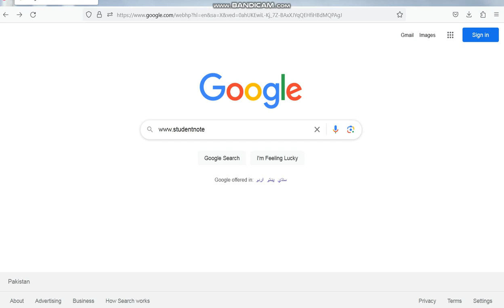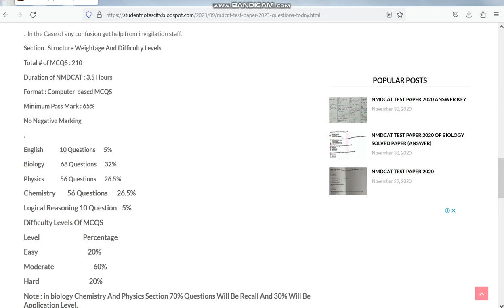how to download ETEA-MDCAT TEST PAPER 10 09 2023 TODAY PAPER PMDC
PMDC MDCAT Answer Keys
PMDC conducts the MDCAT Across the country via provisional universities. Here are the details.
UHS Conducts For Punjab Students
KMU Etea for KPK Candidates
DUHS For Sindh Candidates
SZABMU for Islamabad
The answer key will be uploaded on the Official websites of the universities as well as the PMDC website.

These answer keys can be divided into universities too.

UHS Answer key 2023
KMU ETEA MDCAT Key
SZABMU MDCAT Answer Key 2023
BUMHS Keys
Here on our website. We will upload all keys.

UHS Answer key
According to VC UHS Lahore. UHS going to conduct mdcat test across Punjab. The Test will be conducted in different cities. The candidates can check the UHS MDCAT Answer key from the

ETEA MDCAT Key
ETEA is conducting a body for the KPK Candidates. 56000 candidates will appear in the mdcat test conducted by KMU ETA. The KMUS ETEA Answer key 2023 for mdcat can be checked from here.

SZABMU Answer Key
SZABMU Islamabad is the conducting university for the candidates of Islamabad, GB, AJK, UAE, and KSA. The Answer key will be uploaded here.

Highest Marks in MDCAT
MDCAT 2023 topper list with the highest marks, Will be updated here after the official result of PMDC. The MDCAT will be valid for all admitting universities in Pakistan.

Our team is available to help you. You can comment here. We will respond to you within 2 hours. keep visiting for the latest updates.